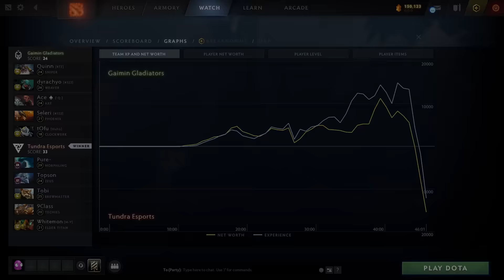CARRY SHADOW FIEND PICKED !!! TUNDRA ESPORTS vs GAIMIN GLADIATORS - ELITE LEAGUE 2024 DOTA 2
Pure Carry Shadow Fiend picked against Dyrachyo Chaos Knight, Tundra vs Gaimin Gladiators Group Stage Elite League 2024 with Gareth and Lacoste.
Tundra currently at the top 4 of the group and Gaimin Gladiators at the bottom 4 of the group. Only top 4 team from each group will be qualified to the playoffs stage.